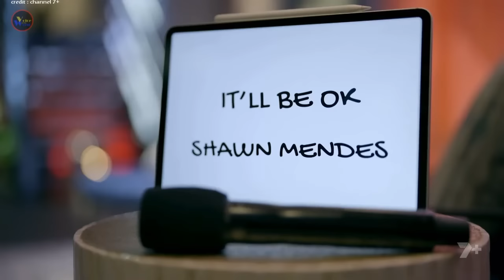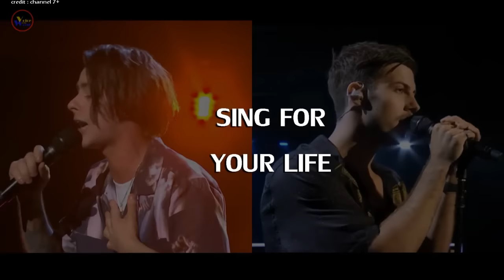Lachie Gill - The Voice AU Winner's Journey (2022, Season 11)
That's the only part that I can't include in this video, sorry.

0:16 Get to know Lachie Gill
1:18 Blind Audition
3:38 The Callback
5:22 The Battles
10:37 Sing for your life
12:18 Semi Final
19:02 Grand Finale
23:50 Winner Performance